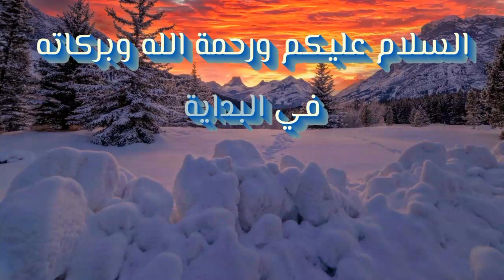فورت نايت | سلسلة المشاهير ! رقصة عالق . جديد 😂😍 ( أحصل عليها الان ) - fortnite | celebrity series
فورت نايت | سلسلة المشاهير ! رقصة عالق . جديد ( أحصل عليها الان )